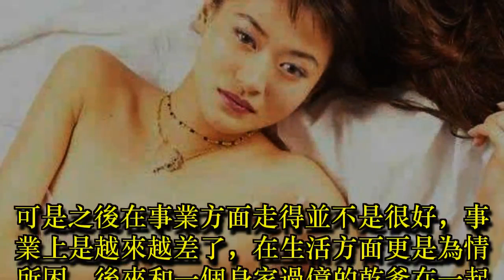成名十年，生下兒子後墜樓身亡，比梅艷芳還要悽慘